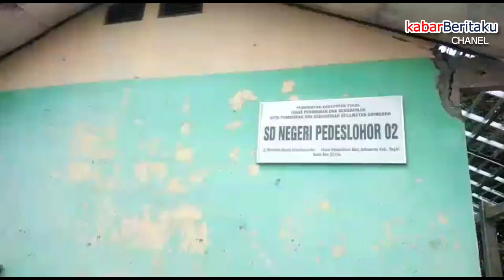SDN Pedeslohor Ambruk, Diduga Ini Penyebabnya ?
KabarBeritaku.com, ( SLAWI )- Tiga ruang kelas dari total enam ruang SDN Pedeslohor 02, Kecamatan Adiwerna, Kabupaten Tegal yang masih dalam tahap perbaikan dari dana alokasi khusus sebesar 500 juta lebih  ambruk.

Bagian atap yang sedang dalam tahap pemasangan genteng ambruk kebawah, bahkan tembok bagian samping dan belakang sebagai penyangga juga  ambruk. Terlihat Kondisi ruang kelas yang ambruk masih berantakan, asbes, genteng, kayu, dan material lainnya berserakan.Genteng yang sebagian sudah terpasang beserta kerangkanya pun rusak dan pecah.

Kepala Sekolah SDN Pedeslohor 02, Suyadi, Senin ( 12 /9/2022) mengatakan pada saat kejadian bangunan ruang kelas ambruk dalam kondisi kosong tidak pekerja  sedang istirahat di halaman depan. "Kejadian Minggu ( 11/9/2022) siang, tidak ada korban jiwa, karena saat kejadian para pekerja sedang beristirahat didepan halaman sekolah. Sementara bangunan SDN Pedeslohor 02 ini sudah ada sejak tahun 1979, dan mulai dipakai untuk belajar mengajar pada tahun 1980.  Sejak dahulu, bangunan SD sudah pernah diperbaiki tapi hanya menambah ketinggian saja. Sedangkan struktur bangunannya sendiri belum pernah ada perbaikan.

Menurut Suyadi dugaan penyebab ambruknya atap tiga ruang kelas ada metode pengerjaan yang kurang pas seperti genteng naik dahulu bagian bawahnya baru akan dicor. Sehingga kontruksi bangunan ruang kelas yang sudah tua tidak kuat menahan beban dari gentengterjadilah ambruk.

Sementara Kepala Bidang Pendidikan Dasar  Dinas Pendidikan dan Kebudayaan (Dikbud) Kabupaten Tegal, Satiyo, mengaku belum bisa memberikan penjelasan penyebab pasti ambruknya Gedung SD tersebut.

Direktur CV Wanatirta sebagai pihak penyedia,  Susanto, menyebut jika ambruknya tiga bangunan ruang kelas ini karena kurangnya perhitungan antara konstruksi bangunan lama dengan pemasangan genteng jenis morando.

Menurut Susanto, sejak perencanaan awal tidak diperhitungkan mulai struktur usia bangunan, kemudian perubahan yang sebelumnya asbes diganti genteng morando.

Mampu atau tidaknya bangunan menahan beban genteng morando yang sampai 5-6 ton, inilah yang tidak diperhitungkan sejak awal.

"Kalau kerugian baik dinas maupun negara belum ada kerugian, malah kami yang mengalami kerugian. Soal ruginya berapa ya masih kami rekap, tapi kisarannya sampai ratusan juta," jelas Susanto.

Terpisah, Kabid Pembinaan Sekolah Dasar (SD) Dikbud Kabupaten Tegal, Satiyo, menambahkan pihaknya sudah mengumpulkan dan menggelar rapat dihadiri penyadia bangunan, pelaksana, pengawas, tim teknis, Dinas Dikbud, membahas mengenai solusi selanjutnya pasca ambruknya tiga ruang kelas ini.

Rapat yang berlangsung sekitar satu jam lebih ini, membuahkan hasil bahwa penyebab ruang kelas ambruk karena bangunan rapuh sehingga perlu penghitungan ulang.( Jaylani Iqbal/KBk)